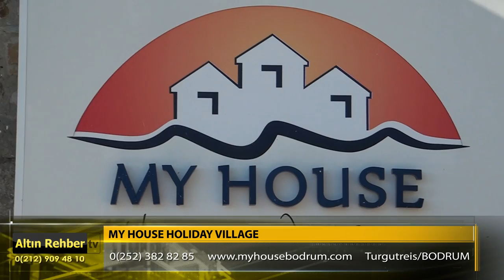My House Holiday Vilage